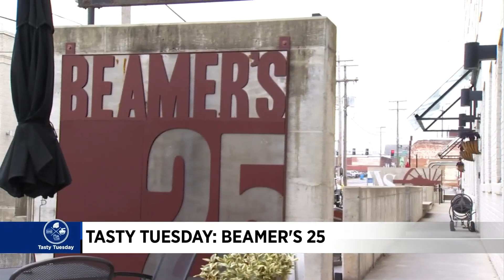Tasty Tuesday: Beamer's 25